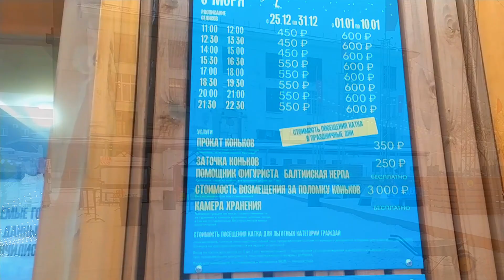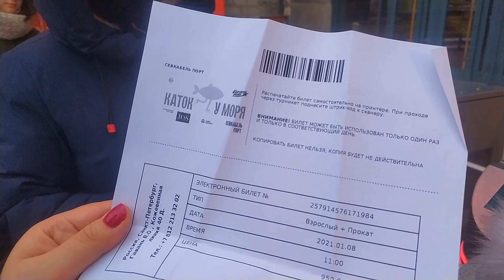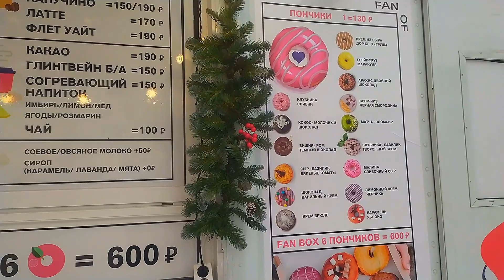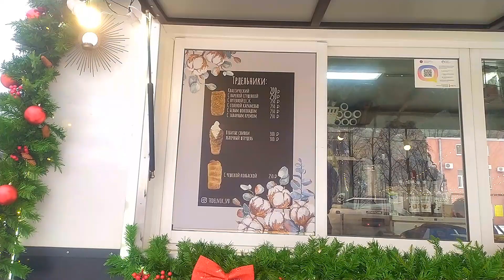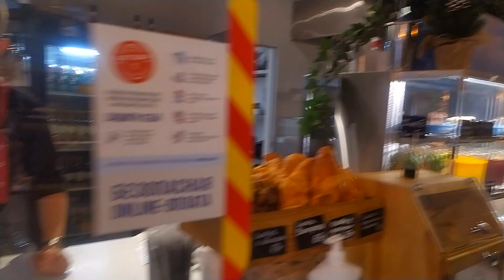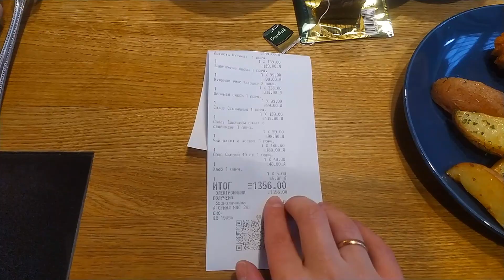Открытый каток у МОРЯ в СЕВКАБЕЛЕ/ Каток в Питере.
Всем привет! В этом видео покажу вам открытый каток у моря в Севкабеле.